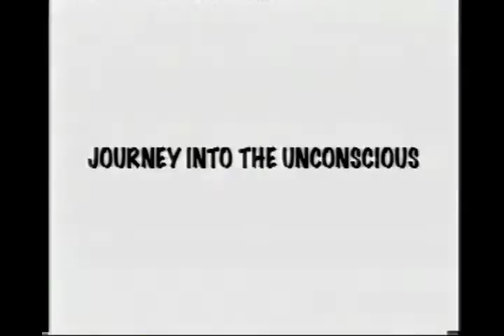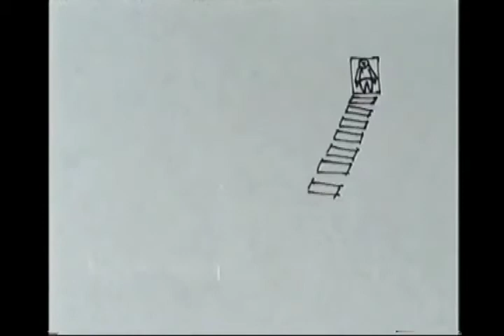Journey Into The Unconscious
Short animation made in 2004.